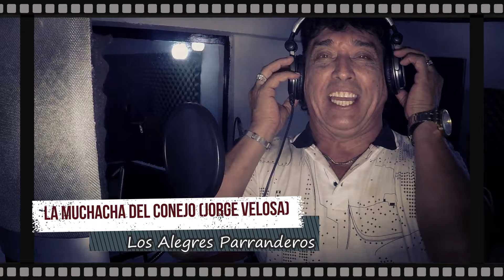Los Alegres Parranderos 2024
Tema: La Muchacha Del Conejo
Autor: Jorge Velosa
Grupo: Ciro Albarracín y Sus Alegres Parranderos
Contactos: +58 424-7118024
Productor Musical: Jesús Méndez